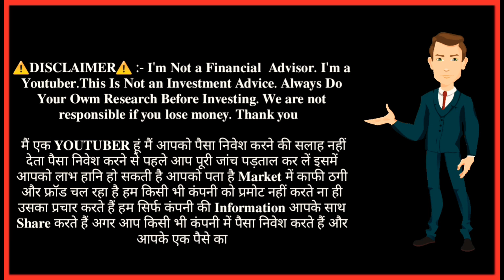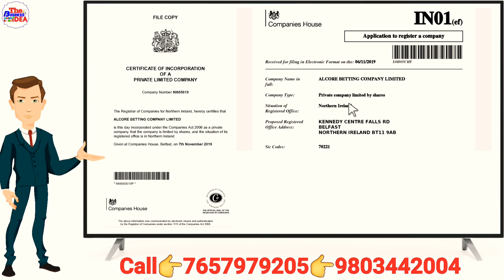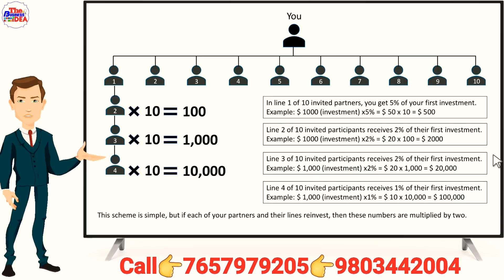New MLM PLAN | 2025 MLM PLAN REVIEW | Latest MLM PLAN | The Business IDEA CHANNEL